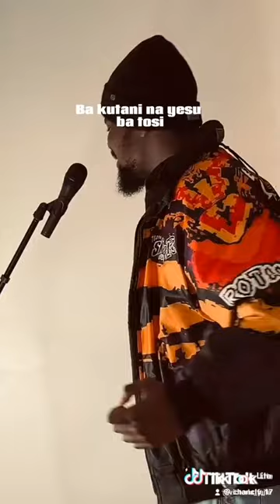30 mars 2024